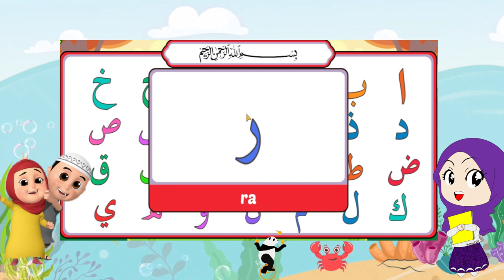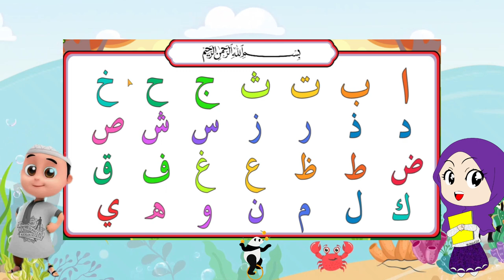Ayo Kita Belajar Mengenal Huruf Hijaiyah Alif Ba Ta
Hai teman-teman,  mari kita belajar mengenal huruf hijaiyah dan cara membaca huruf hijaiyah alif ba ta. semoga bermanfaat.

Terima Kasih